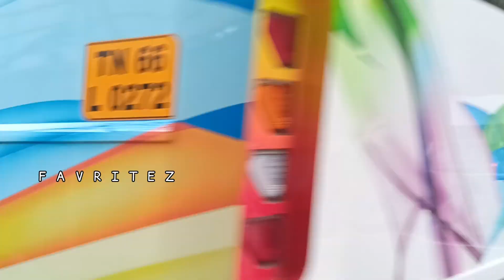ANJ Bus 🚍 | Route 2 | Coimbatore Private Bus 💗 | Newly Rebodied By Shakthi Coach | Perur Polytechnic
Name : ANJ   | Route No : 2

Reg No : TN 66 L 0272

COMPANY : Anj Transports 🚍

Engine : Ashok Leyland | Body : Shakthi Coach

Route : COIMBATORE ( Perur - Selvapuram - Town Hall - G H - Railway Station - Anna Silai - Lakshmi Mills - Nava India - Peelamedu - Fun Mall - Hope College - CMC - CIT - Aravind Eye Hospital - Sitra - Polytechnic )

Travel Distance : 17 kilometres | Travel Time : 55 minutes

Timings :

        Perur : 6.24 am , 8.24 am , 10.24 am , 12.24 pm , 2.42 pm , 4.24 pm , 6.24 pm , 8.24 pm , 10.30 pm  (halt)

    Polytechnic ( Sitra ) : 7.24 am , 9.24 am , 11.24 am , 1.24 pm , 3.24 pm , 5.24 pm , 7.24 pm , 9.24 pm